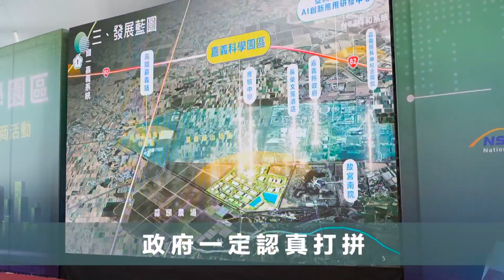世新新聞 夏日享樂！大林鎮夏日音樂暨免廢市集活動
112年6月04日 (日) 世新新聞

夏日享樂！大林鎮夏日音樂暨免廢市集活動

大林520市集活動雖因雨延期，大林鎮長許有疆在改期後，決定辦一場更盛大的夏日派對，除原有的在地農產品展示、好物市集、免廢市集，再結合大林國中藝才班暨社團成果發表會，增加成果展活動，活絡地方、展現大林特色，3日在運動公園熱鬧登場，縣長翁章梁等民代也到場支持，與鄉親一同享樂，度過難忘的一場盛夏派對！